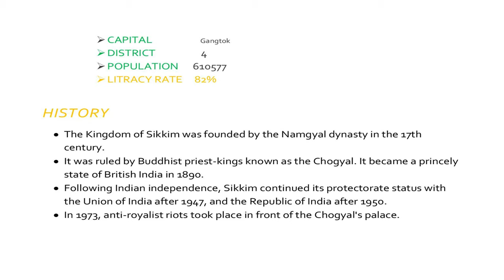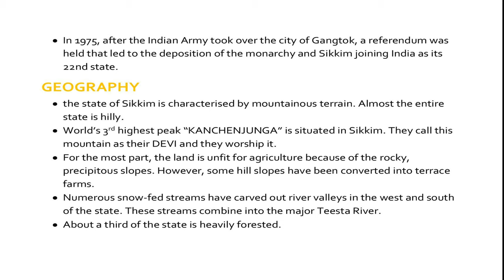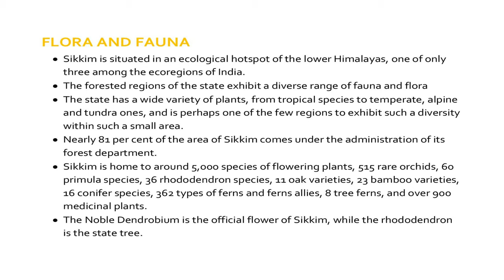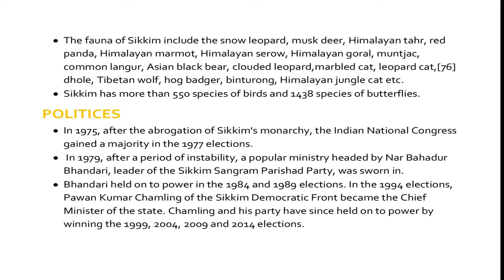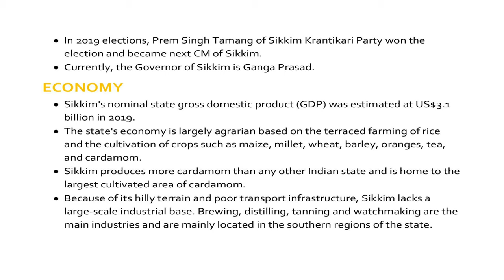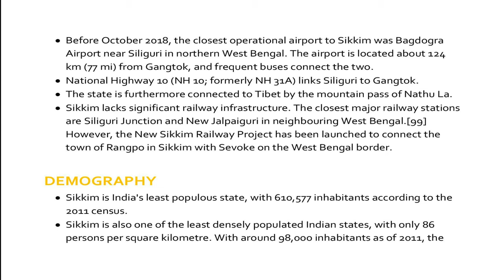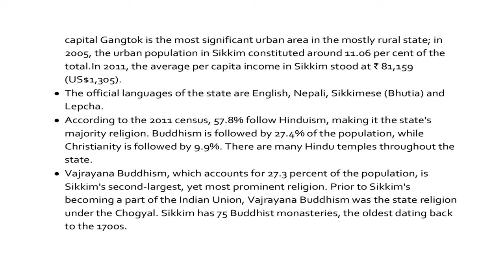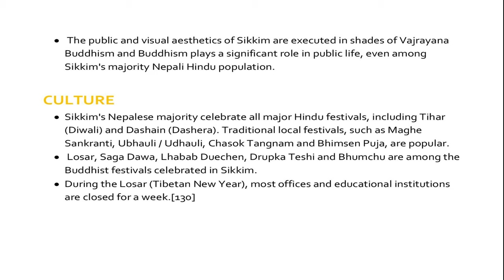सिक्किम के बारे में जानें | KNOW ABOUT SIKKIM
सिक्किम भारत के उत्तर पूर्व में स्थित है। सिक्किम भारत क एक बहुत ही खूबसूरत राज्य है। इस विडिओ मे इसके बारे में पूरी जानकारी देने की कोशिश की गई है ।

sikkim information in hindi,
sikkim state information,
sikkim all information in hindi,
information of sikkim,
information on sikkim,
sikkim overview,
sikkim state information in hindi